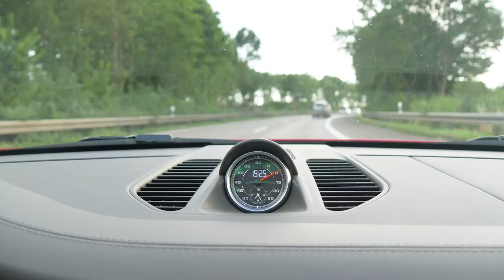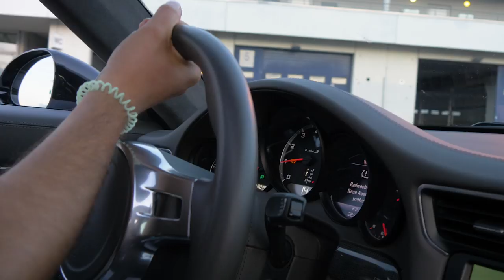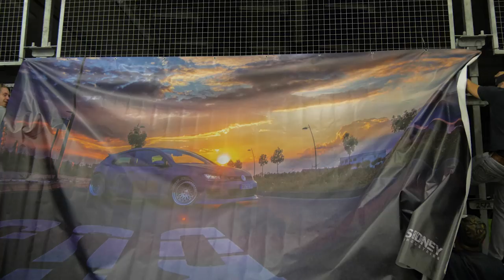Auf zum Trackday * Nicht nur der LKW is kaputt... * G-Klasse | VLOG #19 | Sidney Industries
G-Klasse abgeholt, RWB G2 Osechi aufgeladen und ab geht's zum Sport1 Trackday am Nürburgring! Leider haben wir ein Opfer zu bedauern... aber seht selbst!

✗ Aftermarket Modifications
✗ Tuning
✗ Widebody
✗ Lifestyle
✗ Vlogs

produced by SI MEDIA

UNSER EQUIPMENT:
Kameras: Panasonic Lumix GH5 & Sony A7s
Gimbal: DJI Ronin M
Mikrofon: RODE Video Mic Pro & Sennheiser EW 100 G3

Wenn euch das Video gefallen hat, lass doch einen Like und ein Abo da ;)